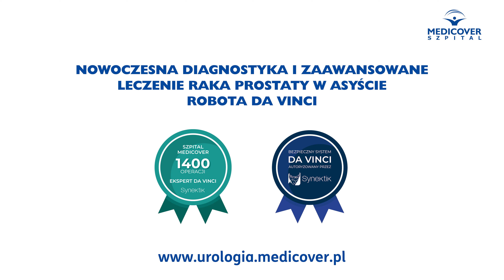Rak Prostaty rokowania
Każdego roku na świecie odnotowuje się 1,3 mln nowych zachorowań na raka prostaty, co odpowiada 20 proc. przypadków wszystkich nowotworów złośliwych.

W Polsce taką diagnozę słyszy 16 tys. mężczyzn rocznie, z czego około 5 tys. umiera. To najczęściej konsekwencja braku świadomości u mężczyzn na temat profilaktyki nowotworowej oraz obaw przed wizytą u lekarza.

Mężczyźni nie wiedzą, że nowotwór prostaty wykryty na wczesnym etapie daje 90 proc. szans na zdrowie.